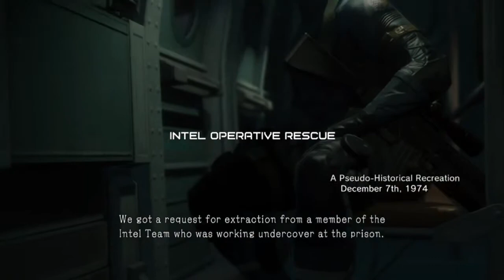Metal Gear Fun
mgs